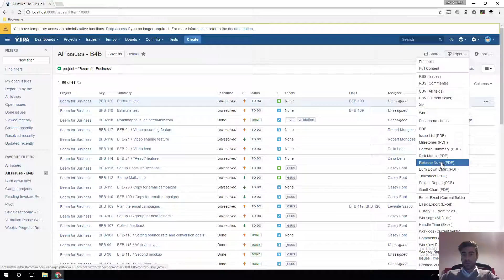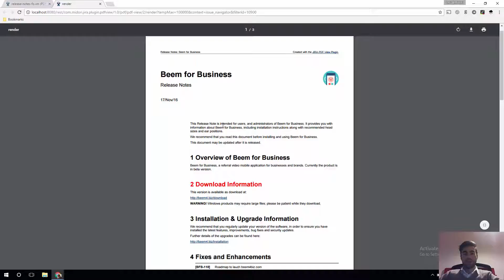Customizing Better PDF Exporter templates in Jira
Creating and editing PDF templates is easy with Better PDF Exporter for Jira. This video shows you the multi-tab workspace configuration that will make you super-fast!